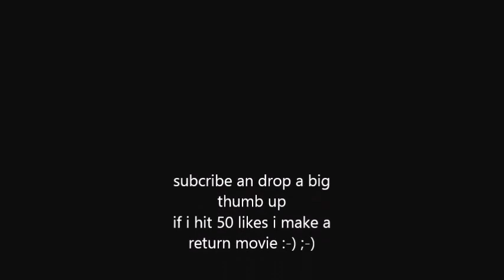Flesland - Værnes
A flight from Bergen to Trondheim.
If i get 50 subs i am going to make an special video.